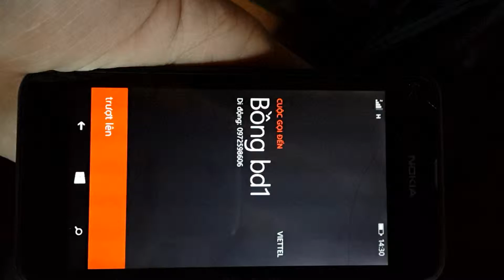ĐIện thoại Nokia lỗi màn hình thay thế tại Cường Đông Computer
Sign on the youtube channel